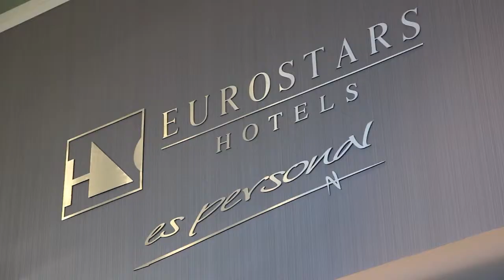Eurostars Executive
| En el corazón del Vallés nace un flamante hotel de negocios en Barberà del Valles con alma de empresa: el hotel Eurostars Executive 4*.